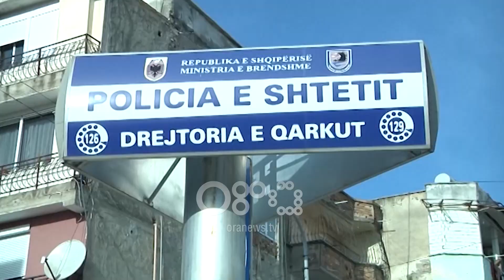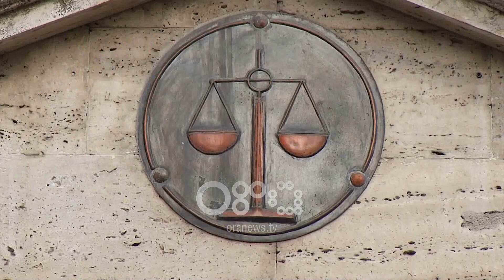Ora News - Si u la i lirë Bledar Jambelli, i dyshuari si porositësi i vrasjes së komisar Artan Cukut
Dy akte ekspertimi të gjurmëve të gishtave, të cilët në dhjetorin e 2012 nxorrën konkluzione të ndryshme, u bënë shkak për lirimin nga burgu të Bledar Jambellit, personit të shpallur në kërkim si porositësi i vrasjes së komisar Artan Cuku

Jambelli ishte hetuar për ngjarjen e ndodhur më 30 nëntor 2006, kur rreth orës 15:00 në lagjen "11 janari" Vlorë ku mbetën të vrarë Shpëtim Muka dhe Ervis Shehaj.

Dosja e kësaj ngjarje u pezullua nga prokuroria e Vlorës por rihapja e saj u kërkua nga policia në 2012. Sipas vendimit të gjykatës më 6 dhjetor të po atij viti policia ndaloi në Rinas me iniciativë Bledar Jambellin e njohur si Rikard Muho si i dyshuar për vrasjen e Amarildo Delaj më 4 shtator  2012.

Me këtë rast policia sugjeroi rifillimin e hetimeve të pezulluara për vrasjen e dyfishtë të Mukës dhe Shehajt dhe plagosjen e Edvin Zanajt.

Jambellit iu morën gjurmët e gishtërinjve për tiu krahasuar me ato të gjetura në makinën e përdorur në vrasjen e  Vlorës. Akt ekspertimi i datës 14 dhjetor 2012, me nr 11 584 theksonte se: gjurma A është formuar nga gishti i dorës së unazës dhe i vogël të dorës së djathtë të Bledar Jambellit.

 Por i pandehuri ka mbajtur qëndrim mohues në lidhje me ngjarjen duke deklaruar se nuk ka asnjë lidhje me të.

 Akti i ekspertimit është përsëritur në datën 30 dhjetor 2012 për gjurmët tjera të gjetura në makinë, dhe konkluzioni me numër Nr 12117, shprehet se "Gjurma papilare e shenuar me shkonjen "B" e fiksuar ne vendin e ngjarjes nuk eshte formuar nga duart e Bledar Jambellit."
 Në vendimin e pafajësisë për Bledar Jambellin, gjykata e Apelit Vlorë shprehet se ekspertimi i gjurmës së gjetur në vendngjarje e cila përkoi me shenjën e gishtit të Bledar Jambellit nuk ka vlerë pasi vendi i gjetjes dhe marrjes se gjurmes "A" nuk është shoqëruar me fotografi. Me këtë argument Gjykata e Lartë nuk pranoi rekursin e prokurorisë për pafajësinë e Bledar Jambellit.